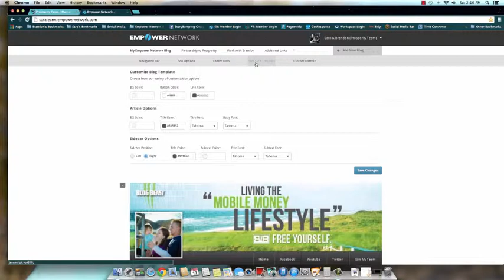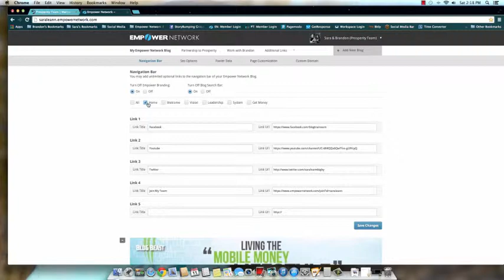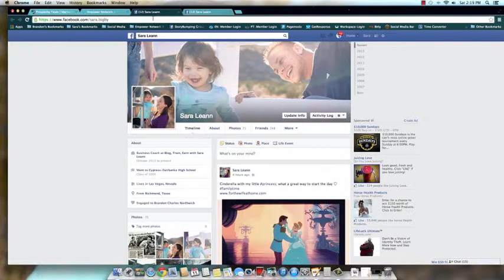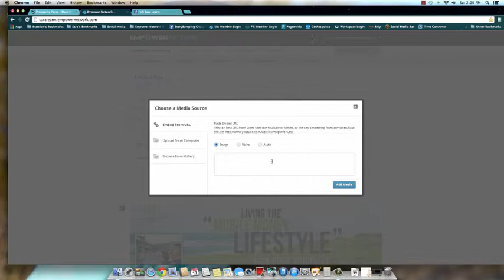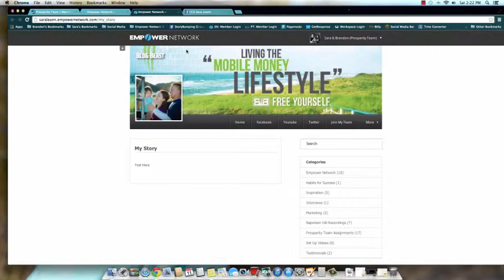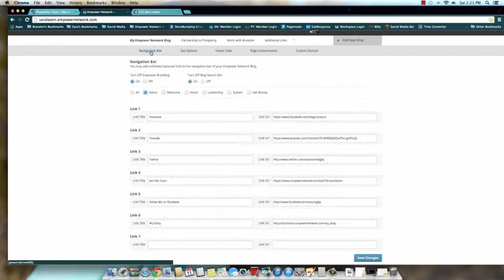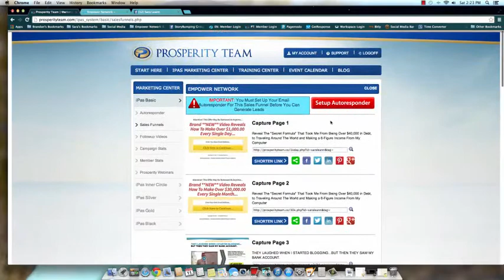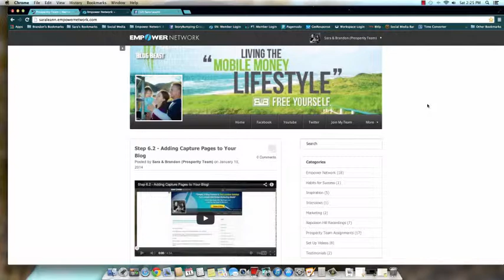Step 6.3 - Customizing Your Tabs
Need to change your stock tabs on your blog page?
Allow me to show three simple ways you can do just that!